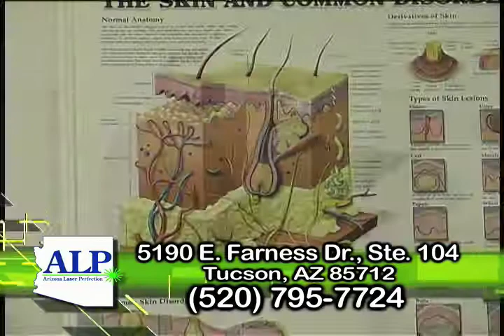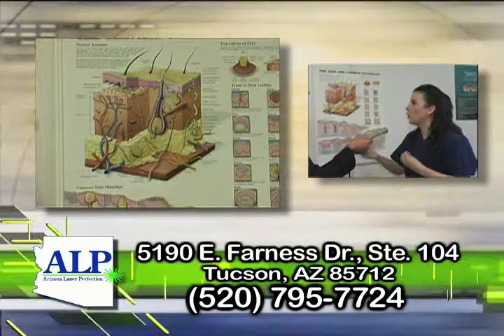Laser Arizona Laser Perfection